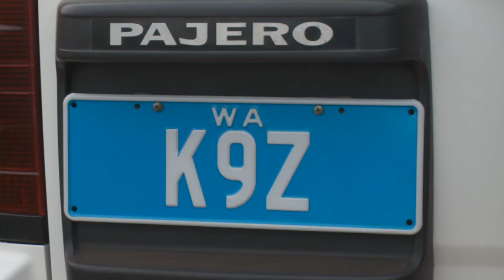Hunting for truffles with dogs in Western Australia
Western Australia's South West region has proven to be the ideal place to grow black truffles with the State producing more than the rest of Australia. This truffle season (which runs from June to August) will see the region's largest producer - The Wine & Truffle Co in Manjimup - harvest almost 3,500 kilos, which is a major achievement considering Australia produces 4,500 kilos in total.

Manjimup was identified many years ago as the ideal place to grow black truffles due to its rich soils and cool climate which are similar to those in renowned truffle destinations in Europe. The "black gold" found at the Wine & Truffle Co is now exported to top restaurants around the world such as Guillaume at Bennelong, Quay Restaurant and The Atlantic in Australia; as well as The French Laundry and Lever House Restaurant in the United States to name but a few. In 2010, more than 70 per cent of the Company's harvest was sent to 14 different countries.

Truffle manager and head hunter, Frances Lee has begun the task of finding the valuable harvest. With over 13,000 trees on the property to look under, she will use five dogs to scour the 70 rows of trees over the weeks ahead, assisted by up to 30 employees who are mainly made up of European backpackers. The picking of the truffles happens every five days and Fran hunts with the dogs and marks the truffles with a pink tag; then collectors come through the rows of trees and record the tree number, row number, how deep the truffle is and inspect it for damage. Dogs are taught not to eat truffles, they just find them with their powerful sense of smell and alert their "hunter" to the find. They are then rewarded with small pieces of chicken and carrot. Sunny (pictured) found 1.6 tonnes of truffles last year which grow on the roots of the trees.

Nearby trufferie - Oak Valley Truffles - harvested their first truffle in 2010 and are already exporting to Singapore, China and India. Well-known WA chef David Coomer of Star Anise and Pata Negra fame has also started growing truffles in the area. And, the first French Perigord Truffle to be grown outside of Manjimup was discovered in Toodyay (north of Perth) last month by chef Alain Fabregues (of Mundaring's The Loose Box restaurant). Alain discovered the truffle on his property where he had been attempting to grow truffles for the past seven years.

Western Australia has certainly gone truffle mad -- with an annual celebration now held in the Perth Hills to celebrate all things truffle! The 2011 Mundaring Truffle Festival will be held from Saturday July 30 to Sunday July 31 at Sculpture Park, with the two-day gourmet extravaganza featuring a selection of local, national and international food celebrities and chefs such as Stephanie Alexander, Alain Fabregues, Phillipe Mouchel and Malaysia's Chef Wan. A full program can be found by visiting the event

In addition, many restaurants around WA host truffle-themed dinners throughout the winter months, so keep an eye out for what's on offer. And next time you see truffle on the menu, ask if it was grown in WA.